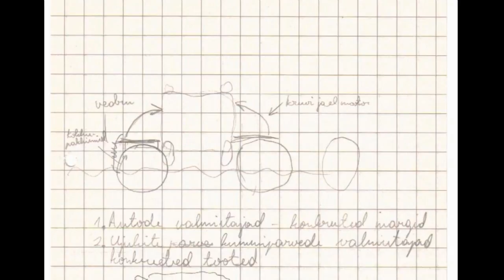Amhibear Around the World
Amphibous car Amphibear Around the World Project. More than 50 Years from famous Ben Carlin Half Safe Journey, this is new attempt to circumnavigate the globe with amphibious car. Built especially for the purpose. Support Mait to fulfill his project. Subscibe to Amphibear youtube channel, share in Facebook and send your name with the car. blog site dedicated to the journey.